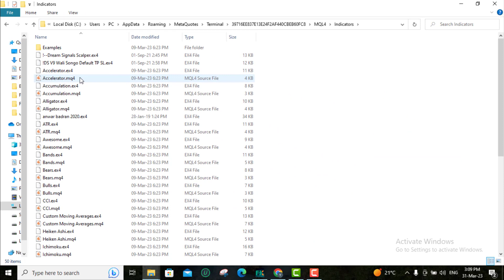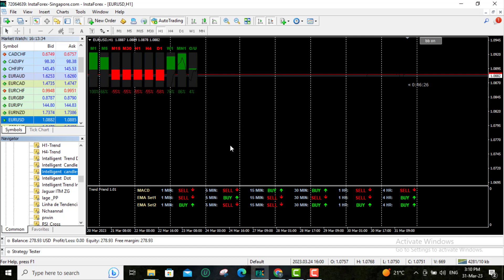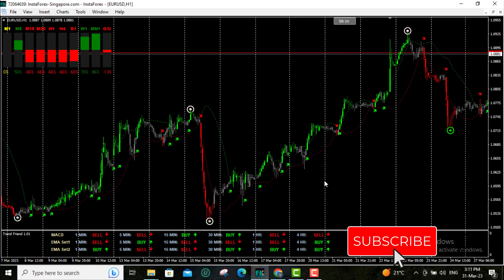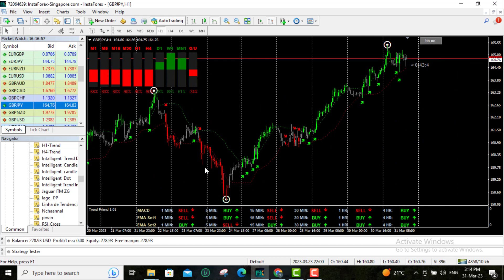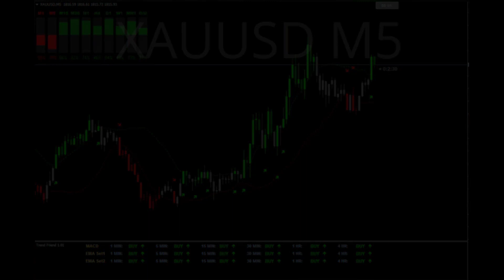INTELLIGENT Indicator MT4 Most Trusted Buy Sell Signal Indicator [100% Trading Strategy]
Discover the secrets behind the most trusted Buy Sell Signal Indicator on MT4. Improve your scalping trading strategy and maximize your profits! 🔥💯

In this video, we dive deep into the powerful Buy Sell Signal Indicator, the ultimate tool for traders looking to succeed in the fast-paced world of scalping trading. With a proven track record of delivering a profitable Scalping Trading Strategy, this indicator is the game-changer you've been searching for. 📈🚀

Get my personal forex trading Robot👉
I will give you my personal profitable forex robot, my robot will help you to automatically trade

Key Highlights:
- Introduction to the Buy Sell Signal Indicator
 - Why this Buy Sell Signal Indicator is the best for your Scalping Trading Strategy
 - Step-by-step tutorial on setting up the Buy Sell Signal Indicator on MT4
 - Real-life trading examples using the Scalping Trading Strategy and Buy Sell Signal Indicator
 - Advanced tips and tricks to maximize profits with this Scalping Trading Strategy

Don't miss out on this opportunity to transform your trading game with the most reliable Buy Sell Signal Indicator and an unbeatable Scalping Trading Strategy. 👍